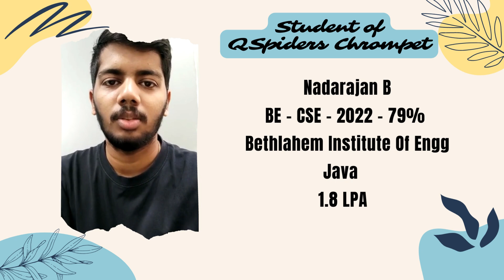Successfully placed as a Software Engineer | Student Review & Experience at QSpiders Chrompet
Congratulations Mr. Nadarajan B for getting Placed as a Software Engineer from QSpiders Chrompet